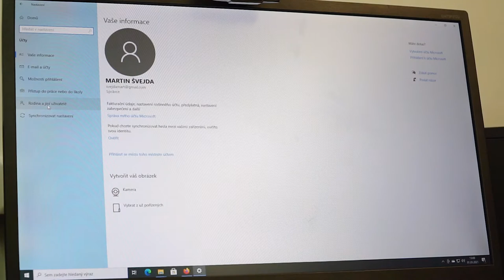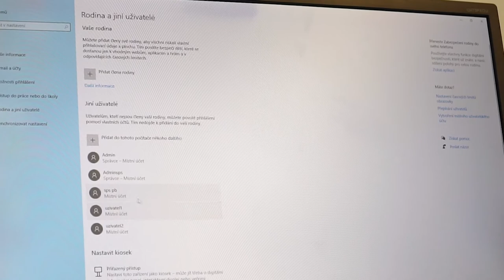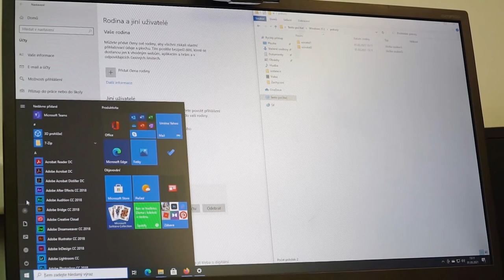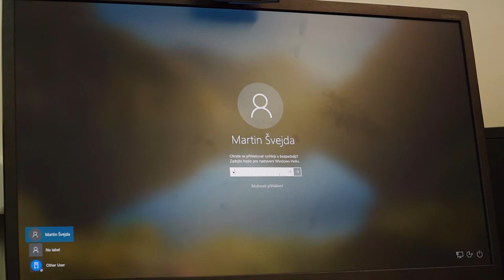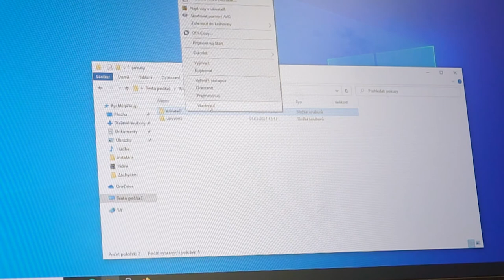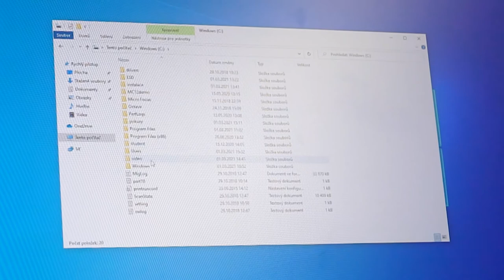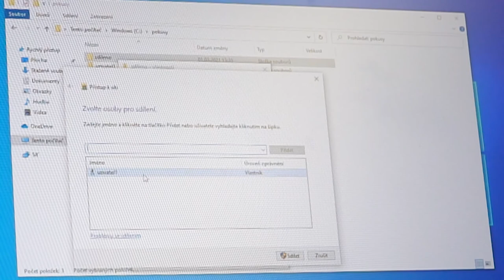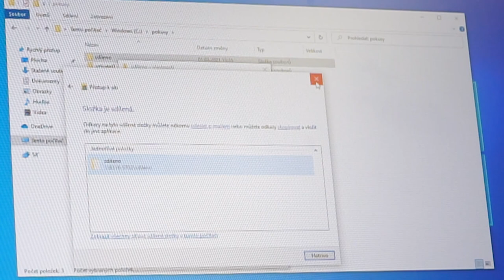Nastavení zabezpečení a sdílení souborů v operačním systému Windows 10 Pro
Ve videu je předvedeno, jak nastavit zabezpeční souborů pro jednotlivé uživatele počítače s windows 10, aby uživatelé nemohli přistupovat do soukromých složek jiných uživatelů. Dále je předvedeno jak sdílet soubory v lokální síti.